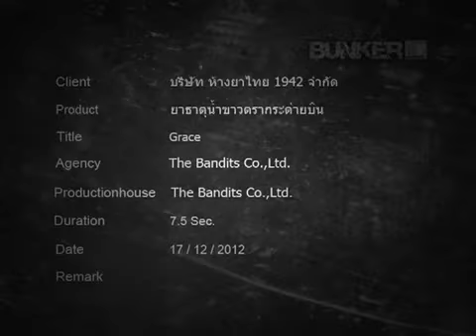Bunkercgpost Reel 2012 : ยาธาตุน้ำขาวกระต่ายบิน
Product : ยาธาตุน้ำขาวตรากระต่ายบิน
Production House : The Bandits
Duration : 7.5 sec
CG&Post Online : Bunker CG Post